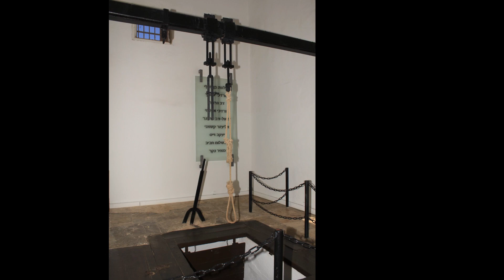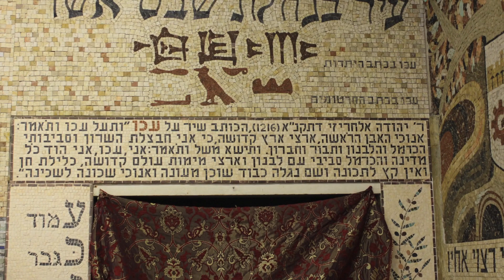Akko 2015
Slideshow of photos taken during a trip to Israel in 2015